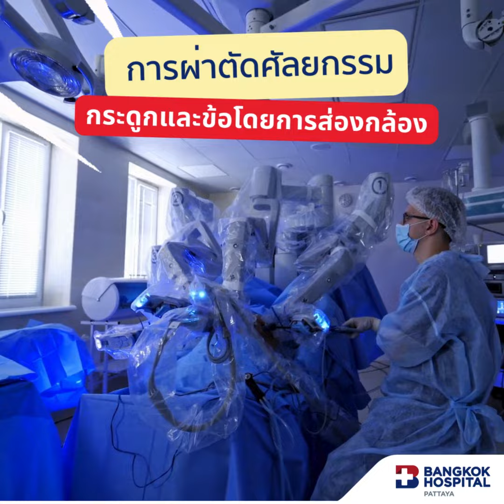การผ่าตัดศัลยกรรมกระดูกและข้อโดยการส่องกล้อง